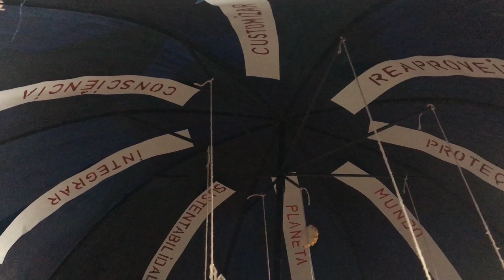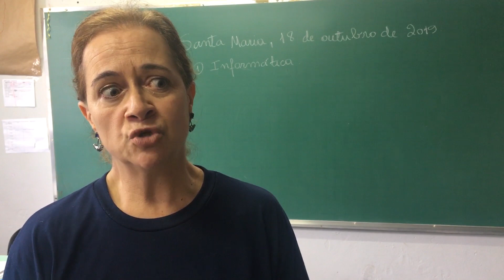Escola Lourenço Dalla Corte ensina a reciclar materiais que seriam jogados no lixo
Entre as criações, alunos aprenderam a customizar roupas e assessórios que serão apresentados em um desfile neste sábado.

Foto: Renan Mattos